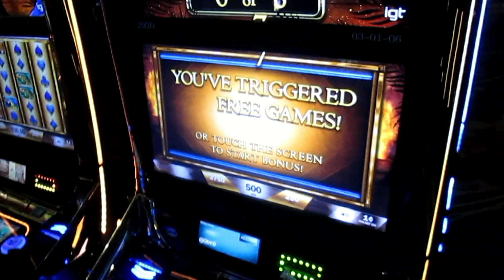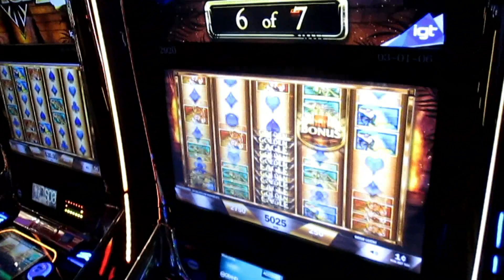IGT - Golden Eagle! *** Daddywowwow in Reno ***GOLDEN EAGLE GSR RENO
This is a nice bonus on IGT's Golden Eagle, featuring Daddywowwow from Reno, NV. Some fun group play.  Where have I been?  Hard drive failure!  Still working on it.  Fingers crossed we can recover some of the damaged files!  Should be a minimal impact!